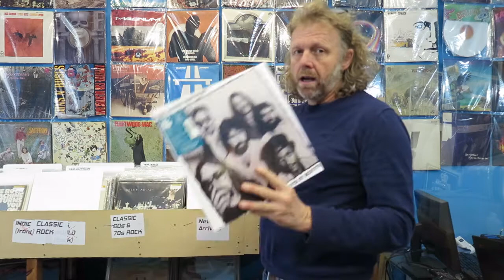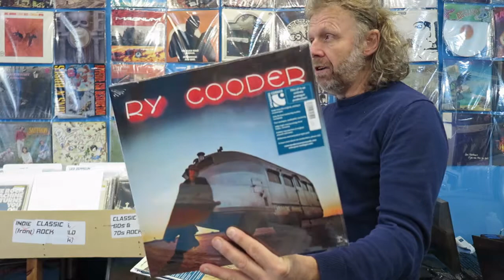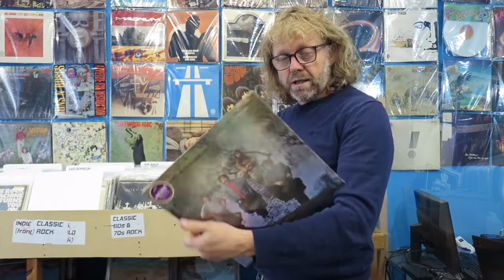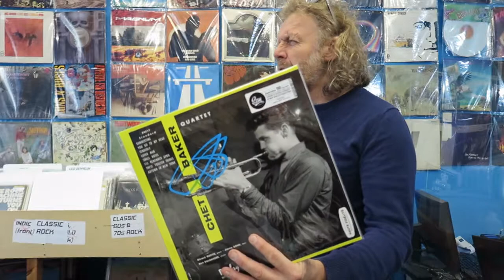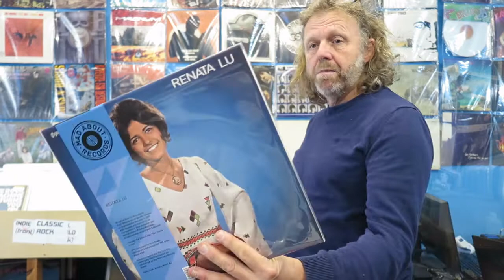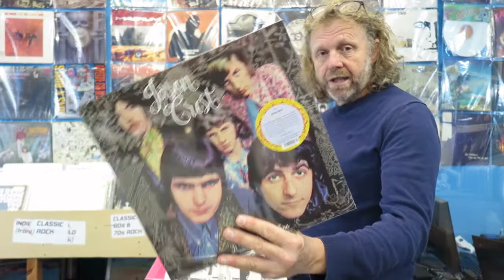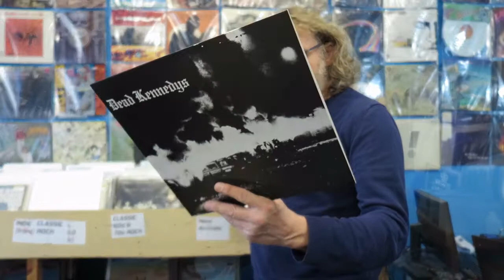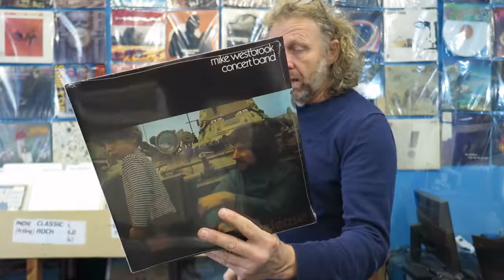Core Of The Poodle : New (New) Arrivals 22nd October 2021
New titles in stock this week, from Speakers Corner, Guersson, Seelie Court and Audio Clarity labels.  26 Market Street, Haverfordwest, SA61 NH